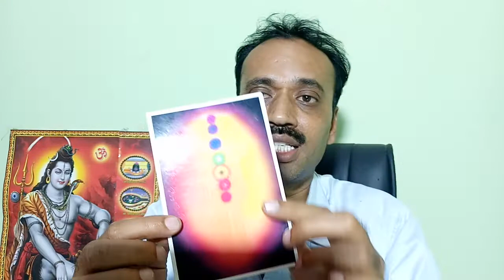Can Rudraksha be wear while eating non veg? | wearing rudraksha eating meat | Rudraksha, do' &don'ts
PH 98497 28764, 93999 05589 This video i will up lode to Rudraksha Beads Awareness origina Nepal Rudraksh test photos and video. web
Benefits of rudraksh in Hindi,how to check rudraksha purity in hindi,Nepal Rudraksha KA Price hindi Please watch.